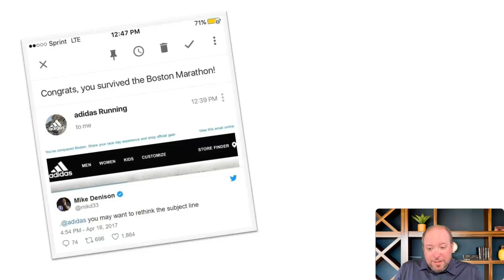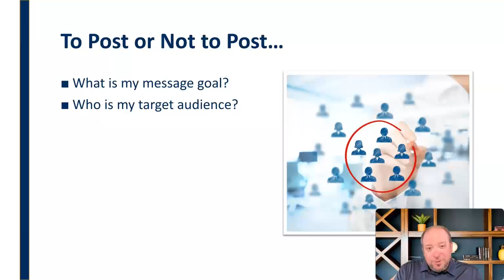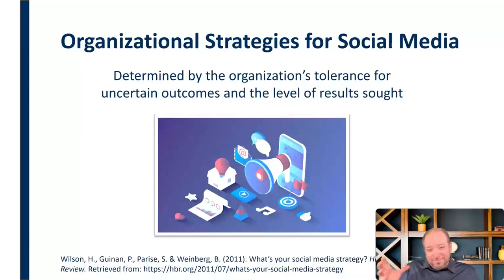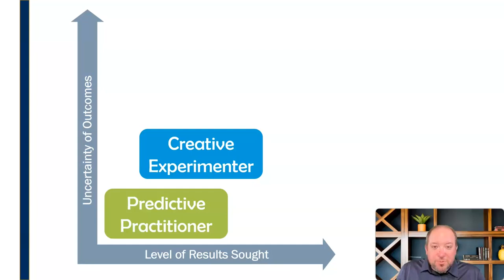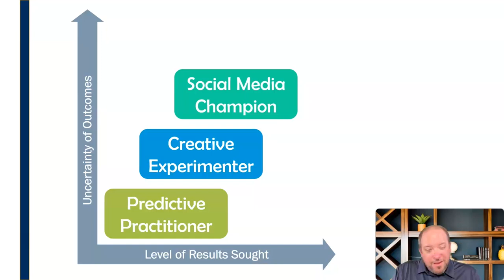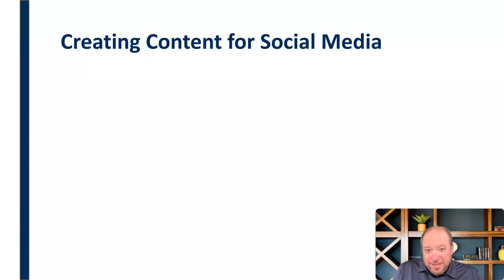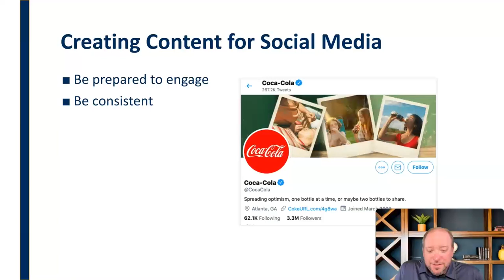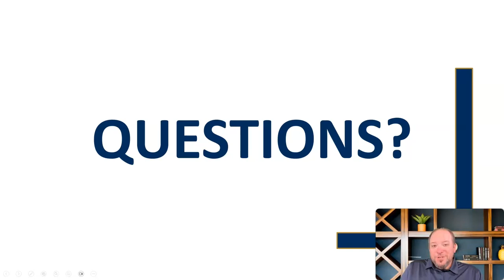Social Media and Writing for Public Relations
Mini-lecture on uses and considerations for employing social media effectively in public relations.